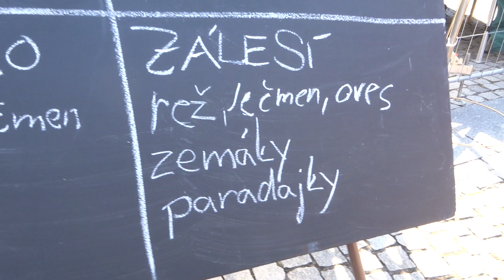Dětský pořad: CESTA CHLEBA, č.4/4 - DOŽÍNKY Kroměříž 2023